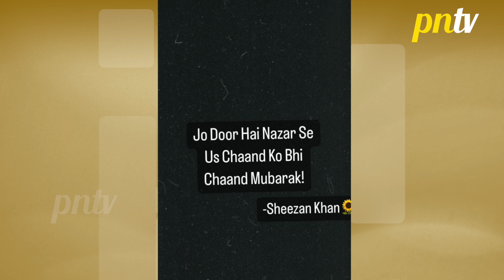Sheezan Khan Ne Tunisha Sharma Ko Kaha Apna Chand , Eid Par Di Fans Ko Kiya Wish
Sheezan Khan Calls Tunisha Sharma Chand As He Remembers Her , Wishes Happy Eid To Fans On Social Media